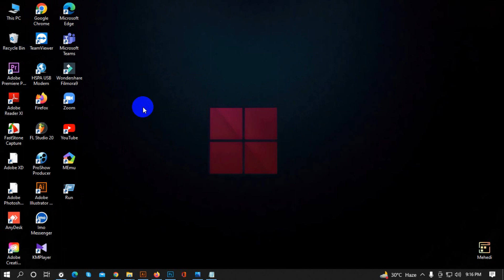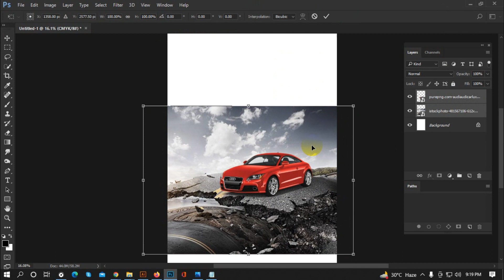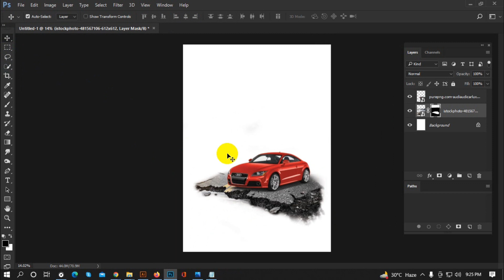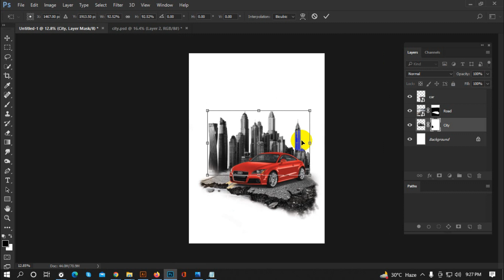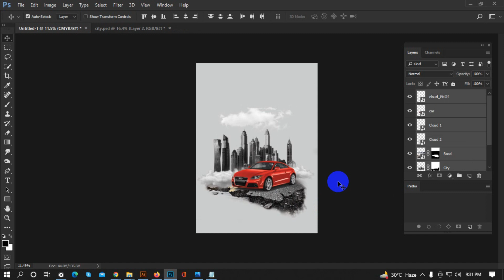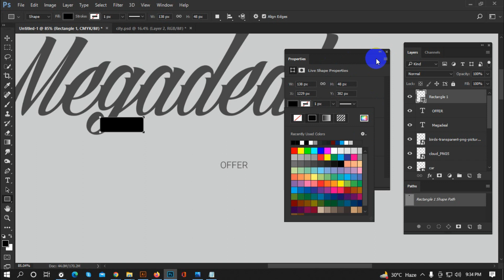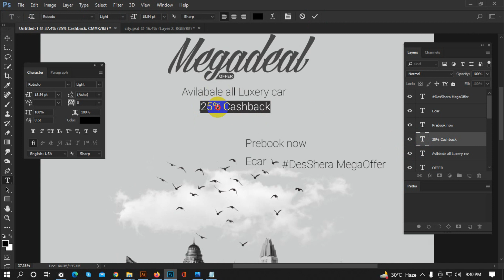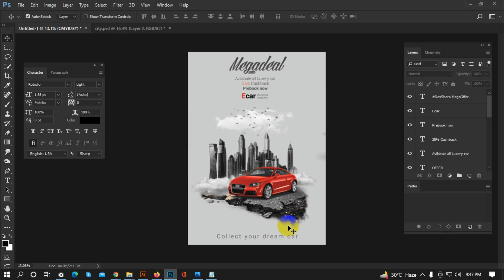Modern Flyer Design Bangla Tutorial | How to Design Creative Flyer in Photoshop | বাংলা টিউটোরিয়াল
This tutorial will help you to design a night party flyer using Photoshop CC. Have fun!

Mr. Mehedi Channel is run by Mehedi, providing FREE Adobe Photoshop, Adobe Illustrator, and Adobe Photoshop Lightroom & Adobe After effect video tutorials to the graphic design and photographer community. As an Adobe Community Professional.